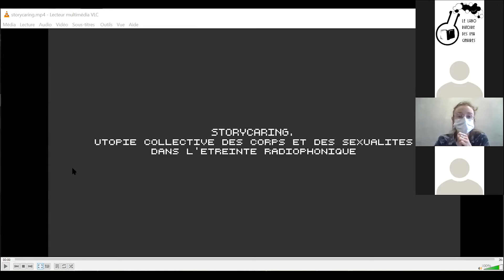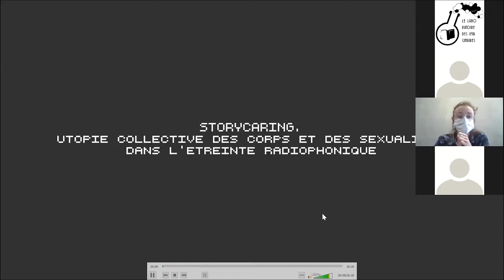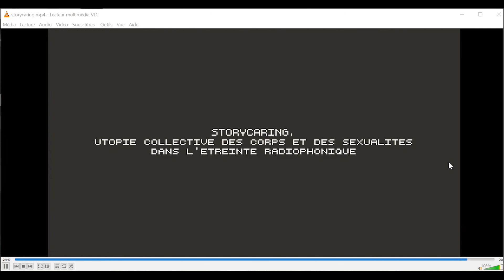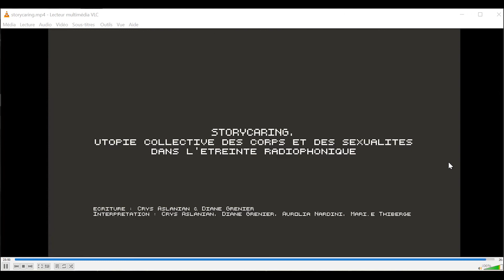Colloque 2021 - Storycaring - Crys ASLANIAN et Diane GRENIER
Communication enregistrée dans le cadre du colloque "Imaginaires du corps, sensualités imaginées". "Storycaring", Crys ASLANIAN et Diane GRENIER